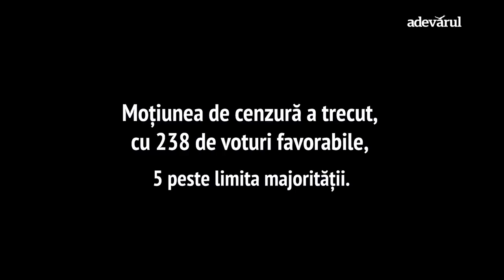Căderea Vioricăi Dăncilă. Ce nu s-a văzut la TV la moţiunea de cenzură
Trecerea moţiunii de cenzură a avut toate elementele unei victorii de care Opoziţia îşi va aduce aminte mult timp de acum încolo: negocieri purtate până la punerea bilelor în urne, trădări de ultim moment şi feţe pe care s-a văzut dezamăgirea pierderii puterii, pe măsură ce numărul votanţilor creştea.